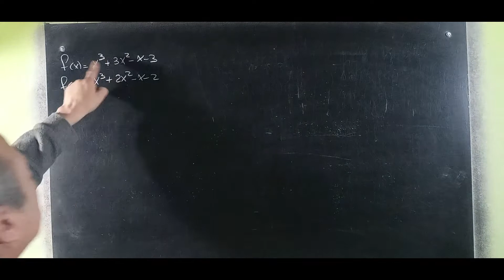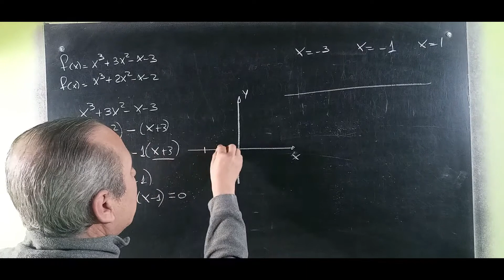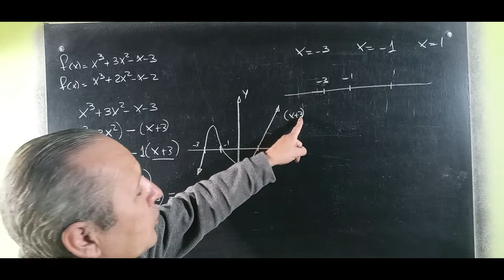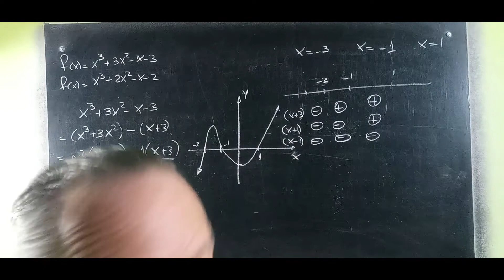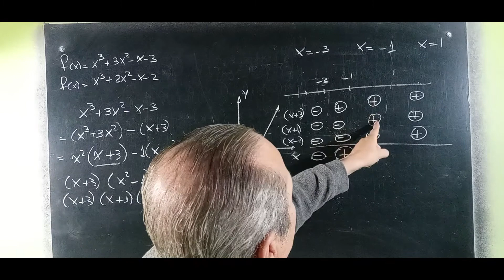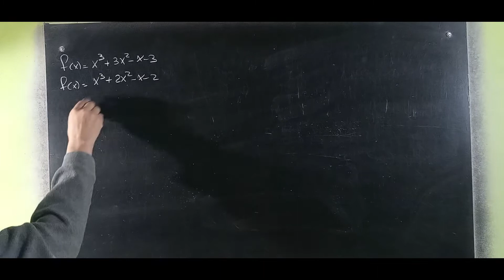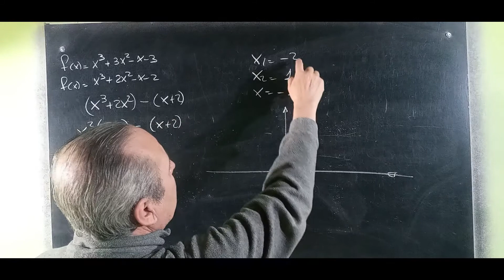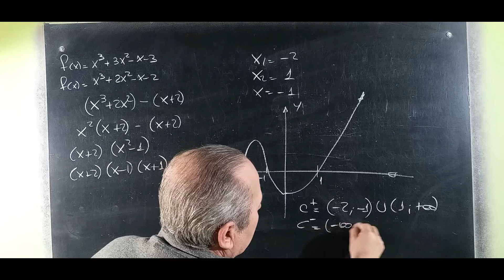Función Polinómica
Función Polinómica@RicardoJara277